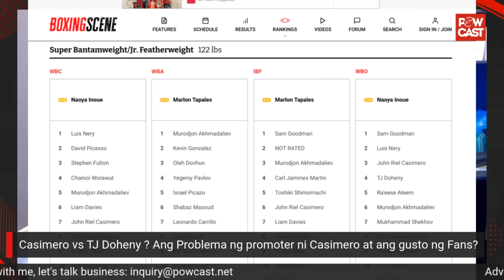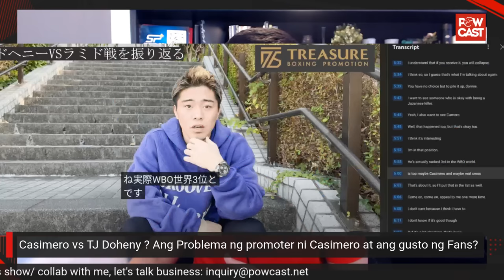Casimero vs Doheny? Promoter ni Quadro Alas nag salita pero may malaking desisyon